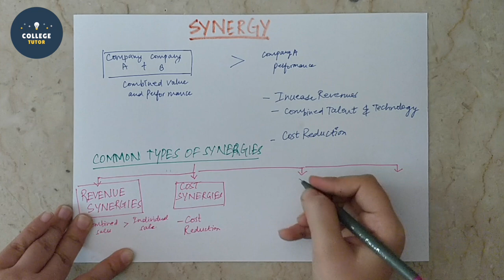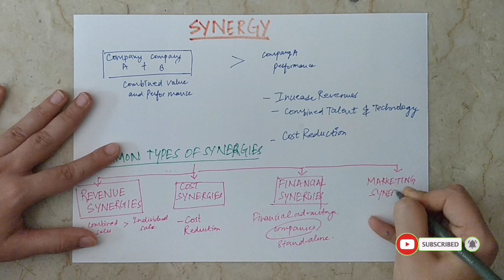Introduction to Synergy | Meaning | Evaluation of Synergy | Types of Synergy | Synergy क्या होती है